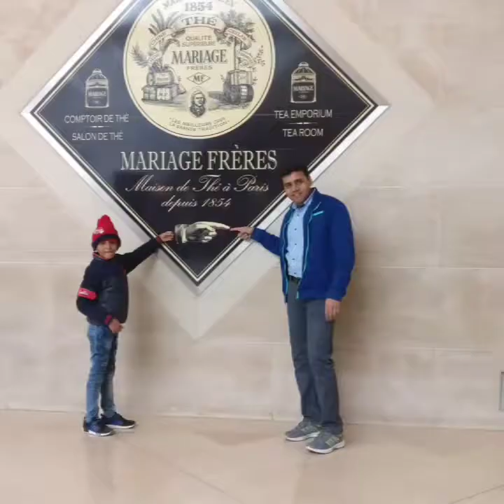Europe tour - May 2017